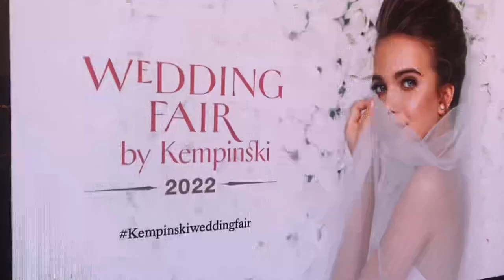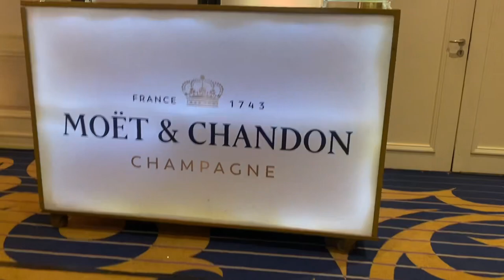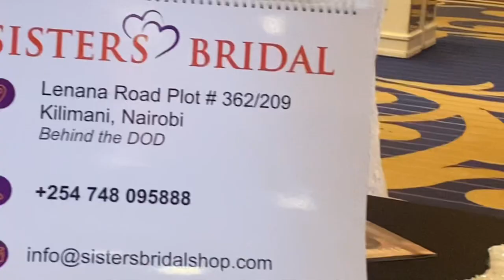THIS WAS UNEXPECTED! A DAY WITH ME AS A RUNWAY 👰‍♀️ BRIDE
I trust you are well, Welcome back!

On today’s video, I’m spending the day with you as I go about my day as a runway bridal model. See what goes on behind the scenes and I hope you enjoy.